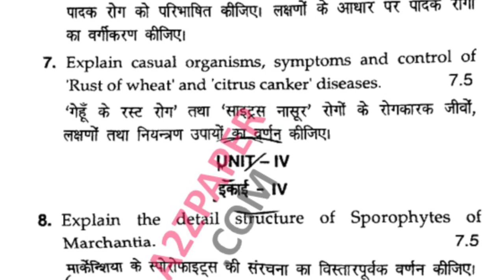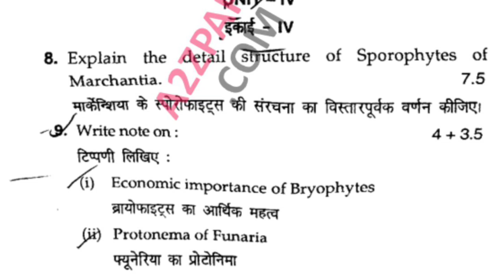Mdu BSc Bio 1st Sem Plant Diversity Question Paper 2023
Download PDF ✅

BA BCA BBA BSc B.ed BID BHM BTech MTech MA MCA MBA MCom MSc M.Ed 1st 2nd 3rd 4th 5th 6th sem previous year question papers

Follow Us ✅

Download PDF ✅